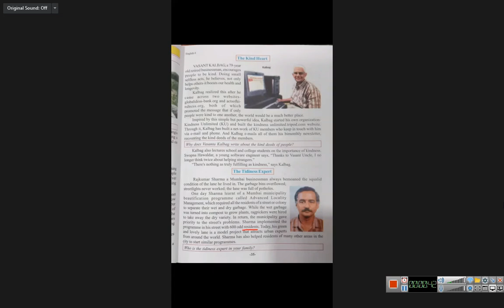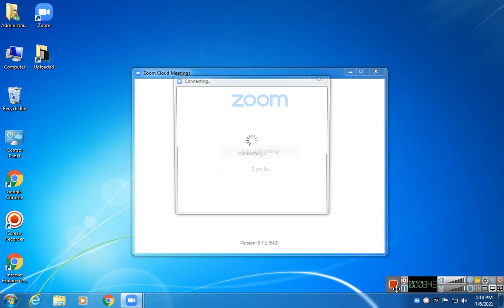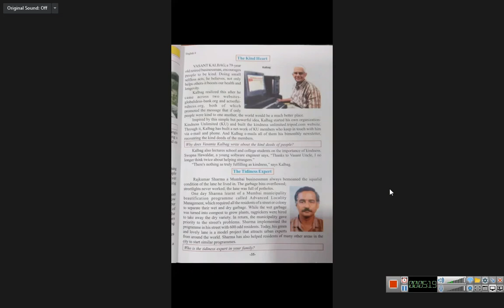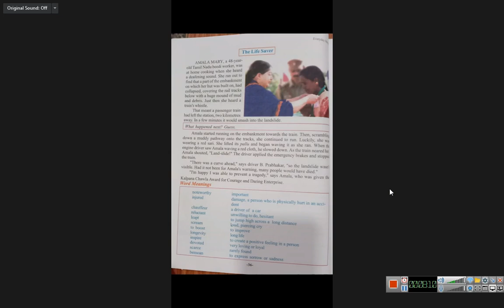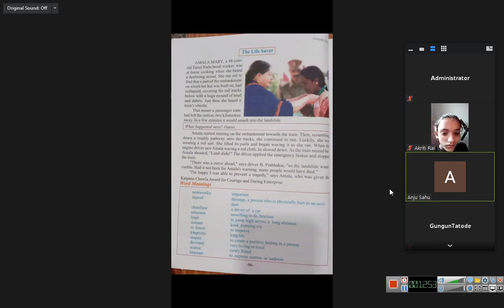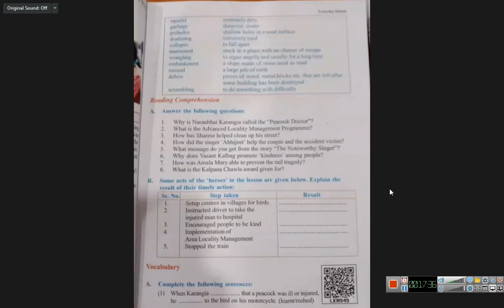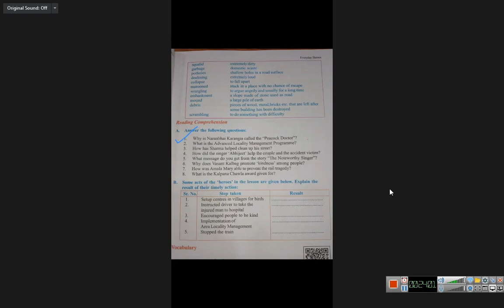Class 8 English 6 july Topic - Everyday Heroes